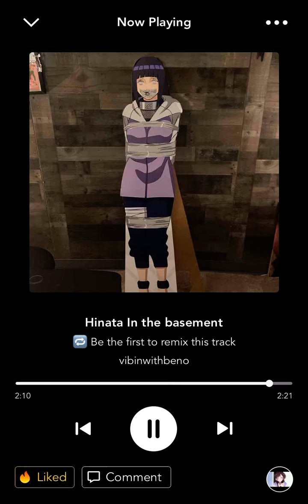Hinata in the basement (official song)